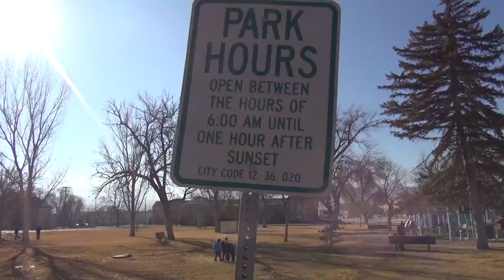We Are Young Parody (ThePremise.com High School Video Challenge)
I think we took the idea that "We Are Young" too seriously...Will Rachel ever find someone to carry her home tonight?
This vide was created by Liz Spreier for thepremise.com 's high school video challenge: parody music videos and lip dubs.
This cover is sung by Century Singers: Rachel Young, Liz Spreier, Ethan Rogers, Nathan Anderson, and Nick Bringhurst.